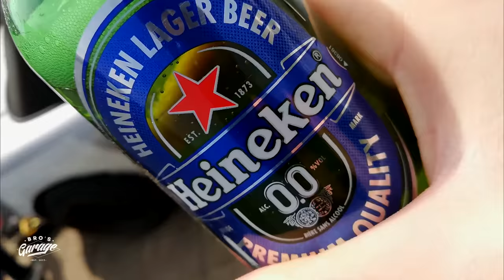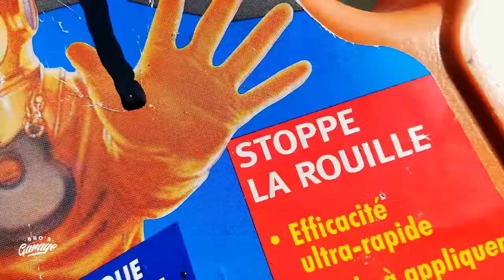😨 On découpe la Mx-5! | fender flares aliexpress | Bro's Garage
Une question? lis donc la description j'y réponds peut-être ;)

Aujourd'hui Dimi à volontairement découpé sa voiture pour poser des élargisseurs d'ailes aliexpress! Pas cher mais ultra eficace!!

Soutenez moi sur Utip! C'est totalement gratuit!

Pour des exclus et des réponses à vos questions:

►Suivez nous!

Mon matériel:
- Chargeur à induction (sans fil)

- Adaptateur micro gopro
- Micro Gopro Hero 5, 6, 7
- Support Gopro (batterie + micro + flash)
- Carte SD 128Go
- ventouse gopro (la seule efficace selon moi)
- Chargeur gopro + 3 batteries

Mon setup simulateur de drift:
- Volant + pédalier
- Levier de vitesse
- Frein à main USB

- Mon casque gaming

- Autoradio Double-din avec reconnaissance des gestes

- Autoradio Double-din sans reconnaissance des gestes